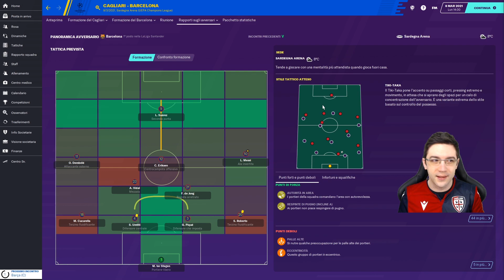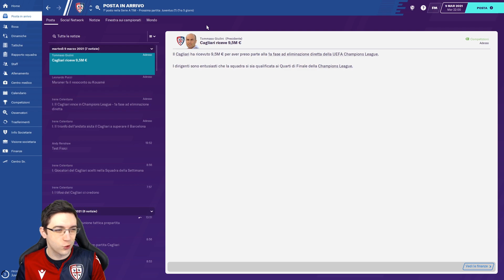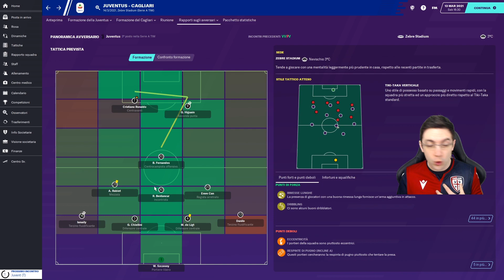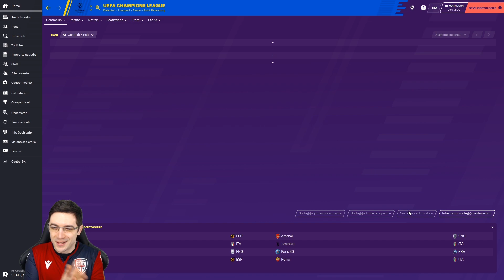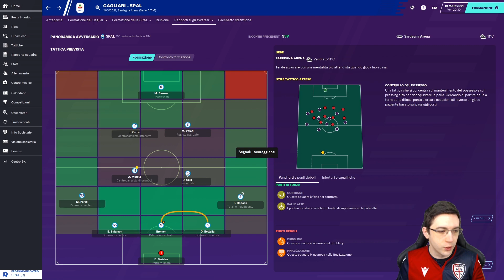CAMPIONATO RIAPERTO, TUTTO DA RIFARE | Carriera Cagliari Calcio #31 | Football Manager 2020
Guai a abbassare la guardia, Juventus e Napoli ci tallonano e non mollano di un centimetro.